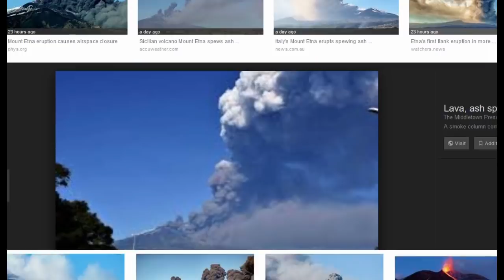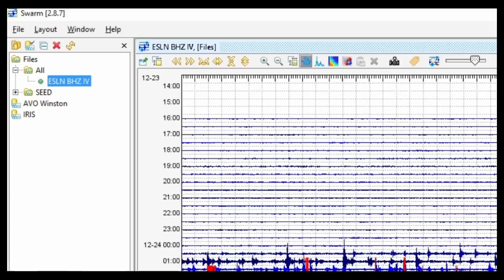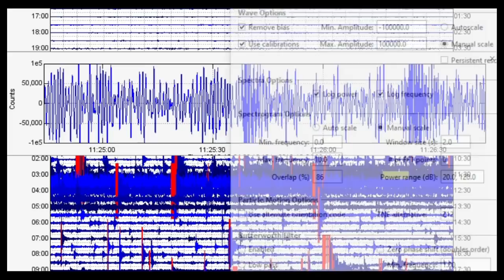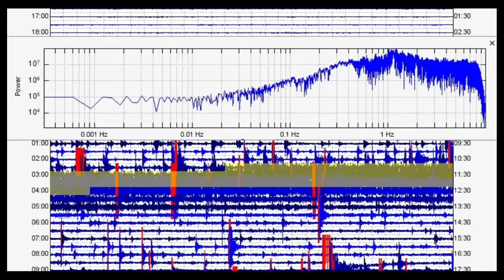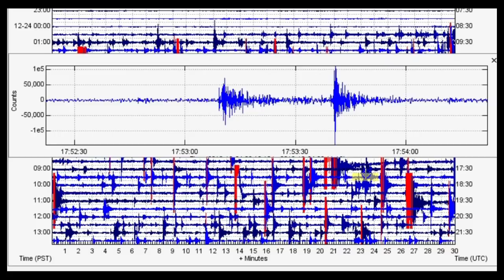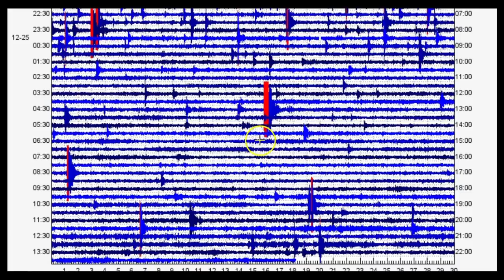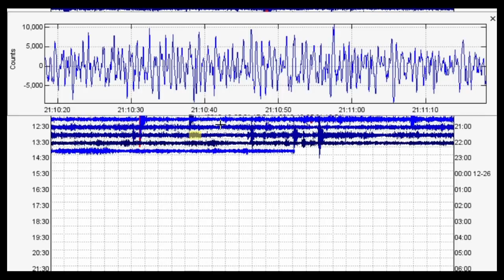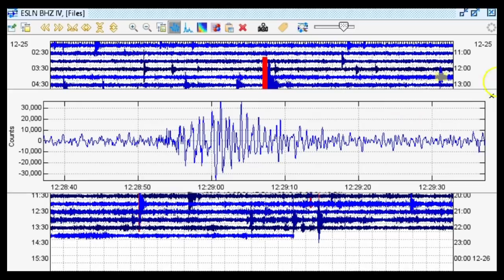Mount Etna Erupts in New Flank Eruption -- Activity Will Likely Continue -- Seismic Data Shown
Hey guys. Please look at the parts section below if this video is too long for you. On December 24, Mt. Etna in Italy saw a new eruption on one of it’s flanks. Ash dusted nearby cities and more eruptive activity likely. I show the data for the eruption on the 24th in this video. Merry Christmas and have a happy New Year!!!

Parts:
00:01 – Intro
02:12 – Gathering/Analyzing data for Etna eruption
09:49 – Gathering/Analyzing most recent data for Etna
15:06 – Conclusion/Christmas of calm seismicity…. At least for now….

IRIS map to search networks to show station locations and code options